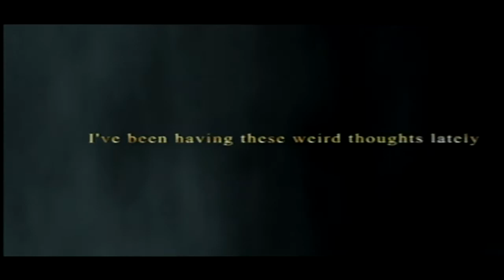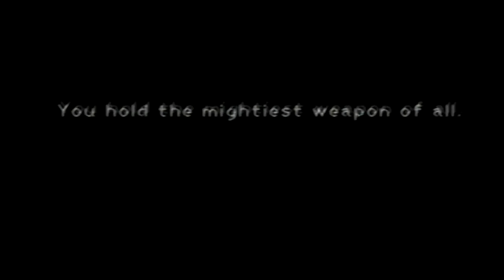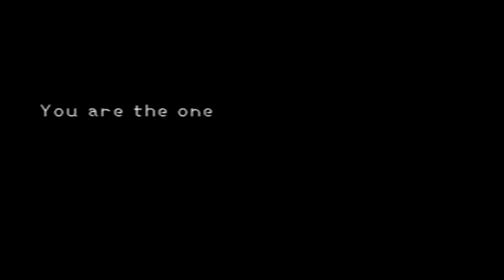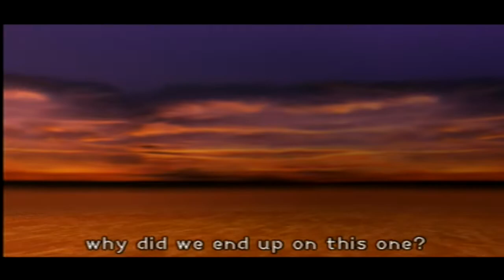PS2 - Kingdom Hearts 1 - INTRO + PART 1